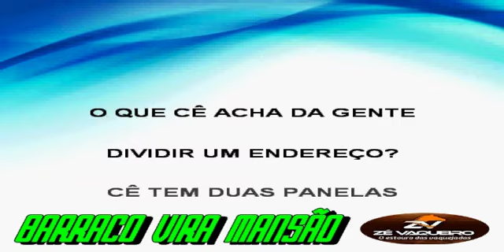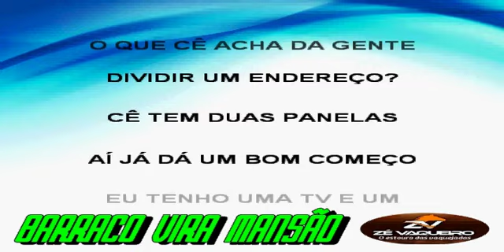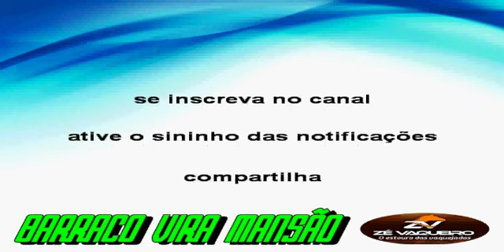Karaokê Barraco Vira Mansão - Zé Vaqueiro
Karaokê da Música Barraco Vira Mansão lançamento de Zé Vaqueiro
e não esqueça do joinha